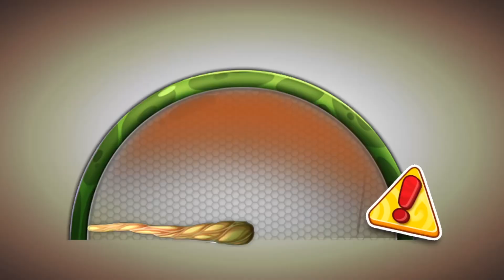👻⚙️💎☣️ (poison quad reveal)